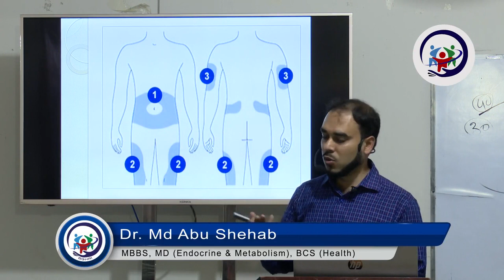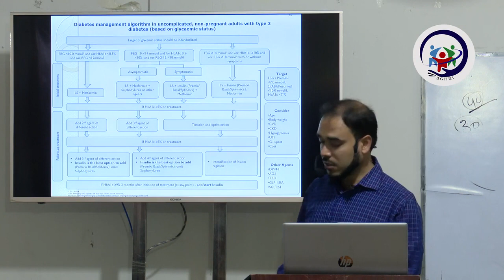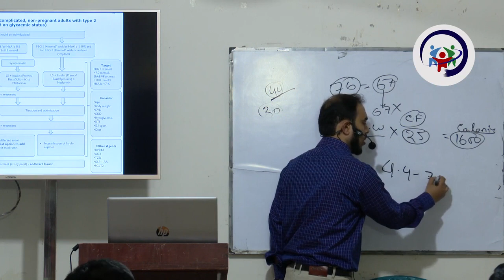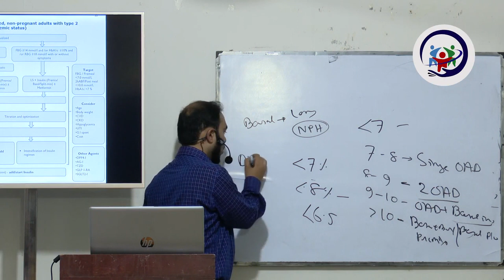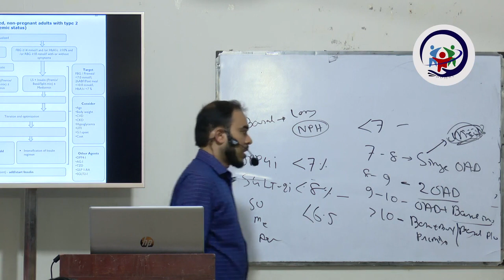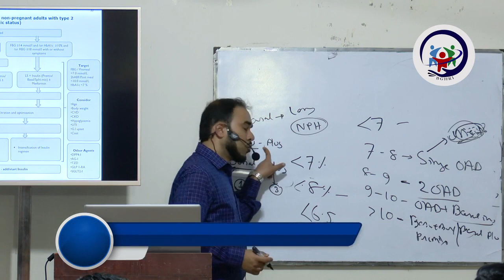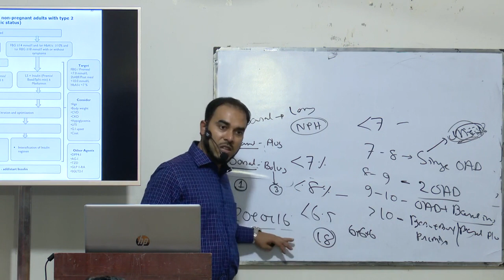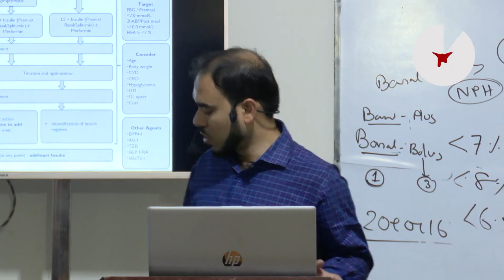GP DM 5